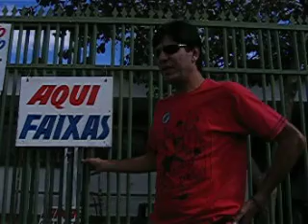🇧🇷 Tio Toninho e o causo do cigarro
Data do vídeo 15 de julho de 2008